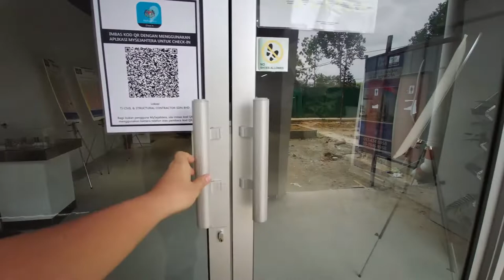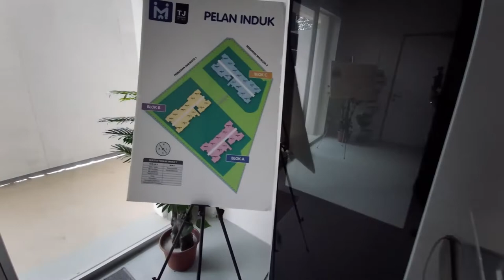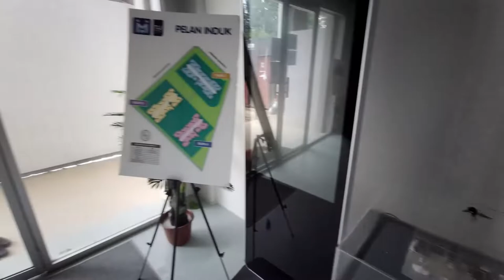Vlog REN: Elak Roadblock Polis Masa PKPB Demi Viewing Session PR1MA Bandar Bukit Mahkota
Vlog REN: Elak Roadblock Polis Masa PKPB Demi Client Tercinta. Viewing Session PR1MA Bandar Bukit Mahkota @ Bangi

Whatsup gang! Jom layan video abang ke PR1MA Bandar Bukit Mahkota @ Bangi. Dua pembeli abang tapau sekali. Rumah PR1MA yang memang sah-sah murah, takkan nak biar je kan.

Jom layan video ini sampai habis. Lets ON!

M.J.Zairin
Perunding Hartanah Berdaftar
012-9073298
Azmi & Co (Estate Agency) Sdn Bhd